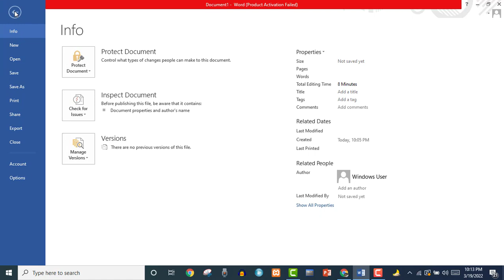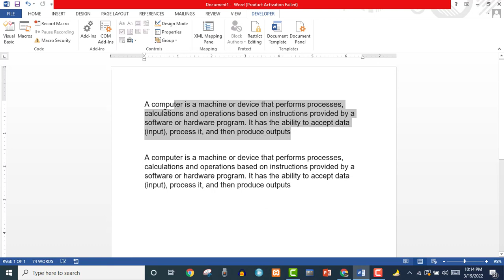How to lock text in ms word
how to lock specific text in ms word, how to lock specific parts of ms word
how to lock sentence in microsoft word, how to lock specific parts of sentence in ms word, kise be sentence ko kaisy lock karey,

Web Designing
Web Development
WordPress
JavaScript
CSS3
HTML5
Android Tricks and more...